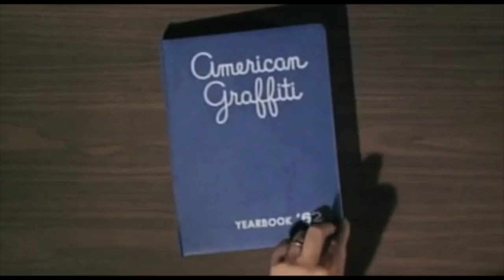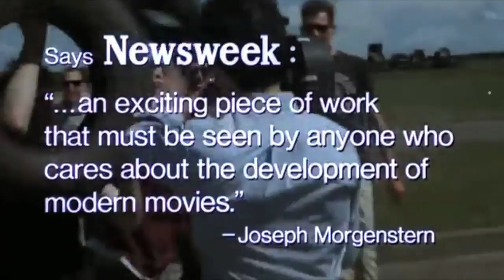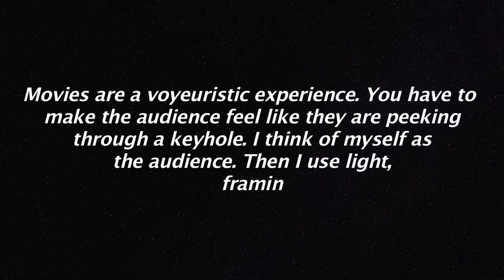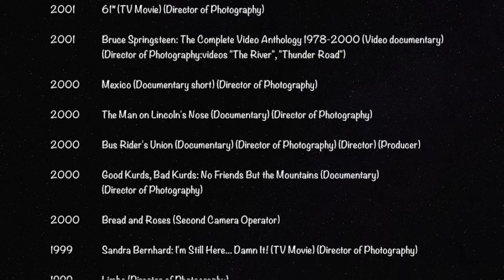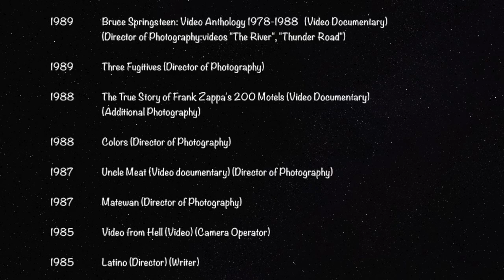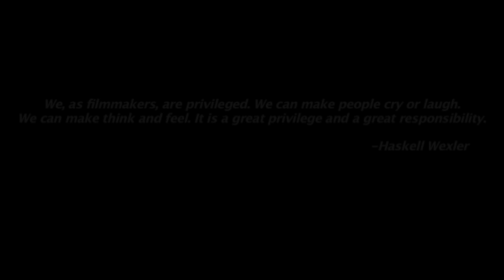Haskell Wexler, A.S.C.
This video is a biography about 2 times Academy Award Winner, Haskell Wexler, A.S.C. inspiration to many young cinematographers. He along with Conrad Hall fought for 12 On 12 Off shifts so that the crew members life is safe as they don't stress out and also work effectively.

In 1996 he was awarded a star on the Hollywood Walk of Fame, the first cinematographer in 35 years to be so honoured.

It is compilation of various videos from different sources.